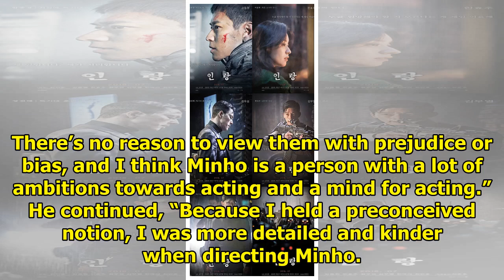SHINee's Minho Comments On Working With Han Ye Ri, Jung Woo Sung, And More In Film "In Rang"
SHINee’s Minho shared his thoughts on filming the movie “In Rang” with many talented co-stars. See A...